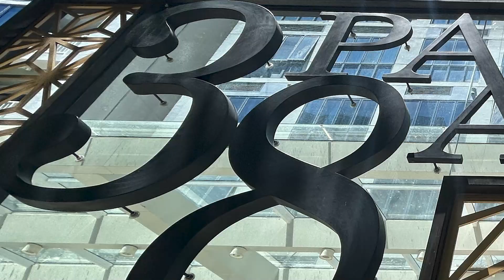Corner 1 Bedroom Condo in 38 Park Avenue